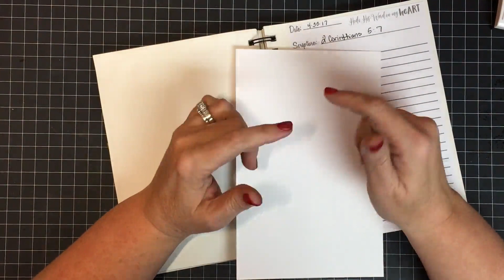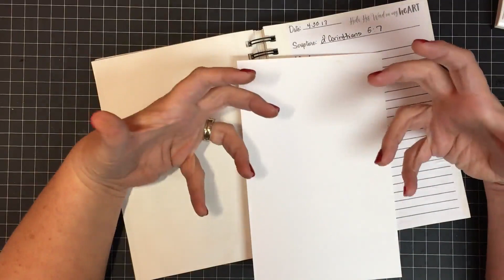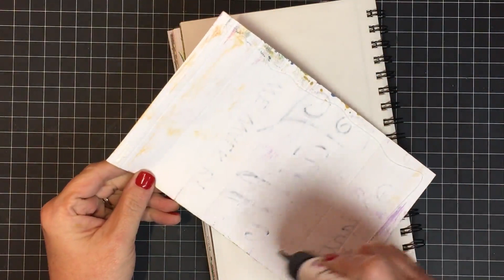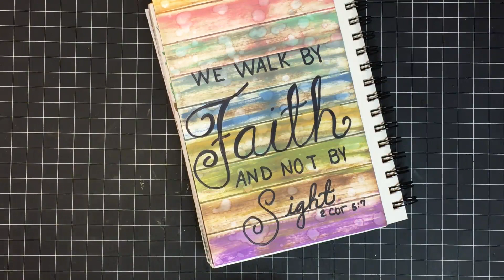2017 heART Scripture Art Week 18 2 Corinthians 5 7